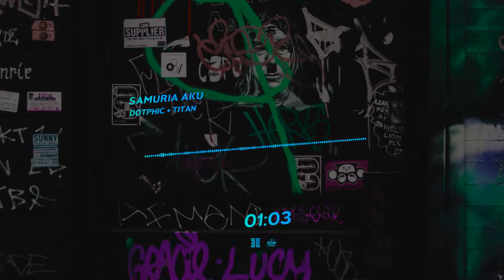DoTphic + Titan - Samuria Aku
Follow DoTphic